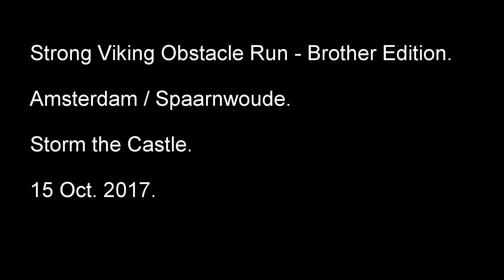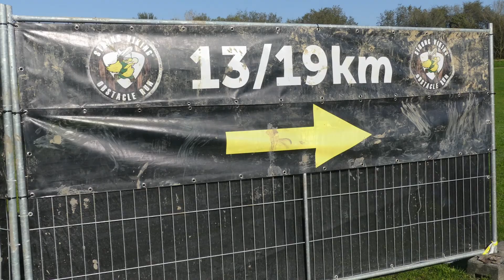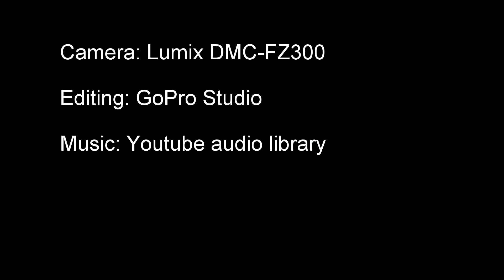Strong Viking Obstacle run Spaarnwoude - Storm The Castle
Strong Viking Obstacle run  Storm The Castle